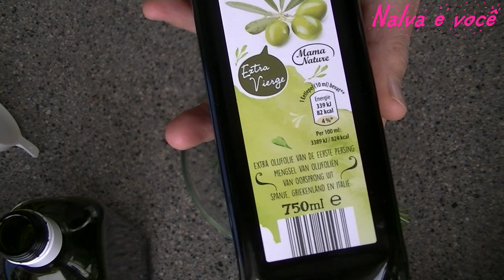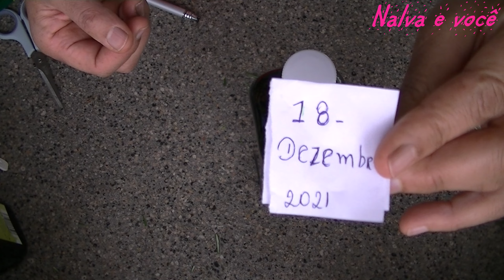Azeite de alecrim